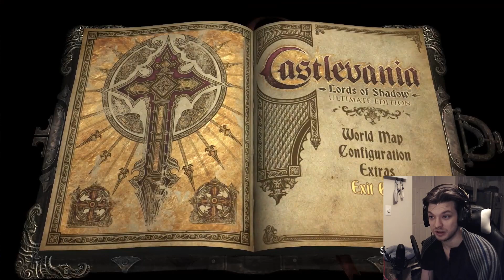LORDS OF SHADOW OF THE COLOSSUS | Castlevania Lords Of Shadow #2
Maybe this time I'll use the controls properly